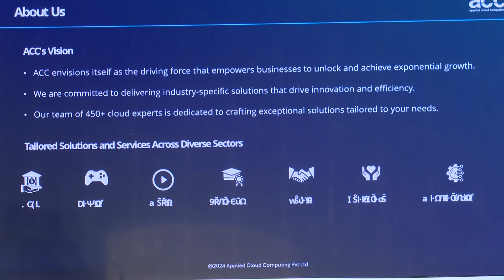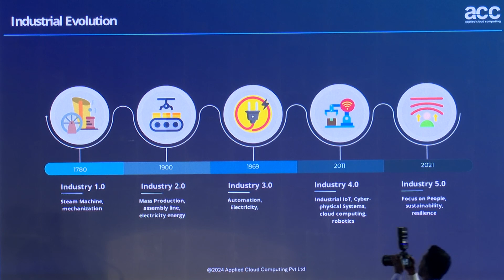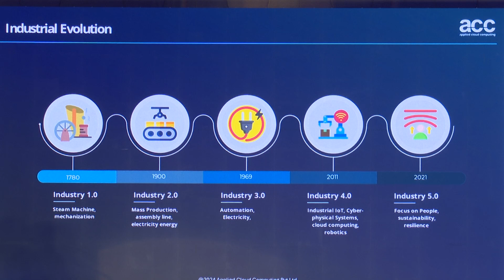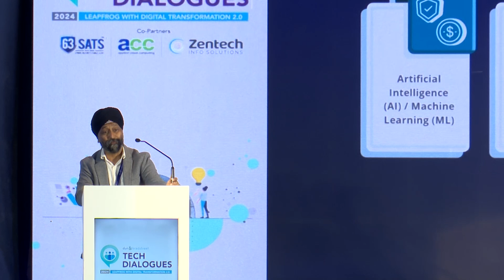Keynote address by Mr. Lakhvinder Singh Gill, Global Head of Cloud Practice, Applied Cloud Computing